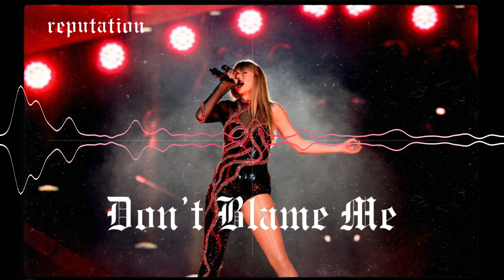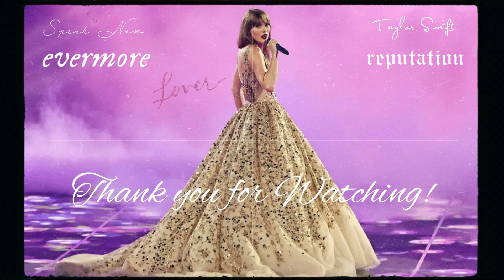Don't Blame Me | Audio | Reputation Era | Taylor Swift: The Eras Tour Playlist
Welcome to Saisha Types🎧
A channel all about Art, Books, Photography & Films✨
Fan of Dua Lipa & Samantha Ruth Prabhu👑
Seasonal Poet & Writer❤️
Love Films, Music, Books & Dance💕

Don't Blame Me | Reputation Era❤️
Don't Blame Me is a song by American singer-songwriter Taylor Swift, taken from her sixth studio album Reputation (2017). It is the forth song in the album.
Taylor Swift😍Listen to all the songs she sung at the Eras Tour in one go❤️

Angel of Music😇
Queen of Best Lyrics👑